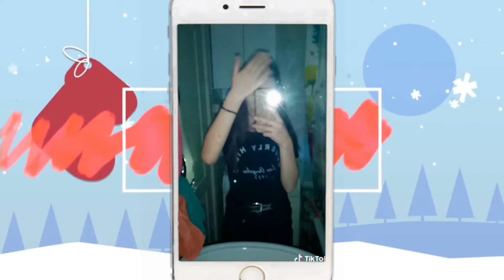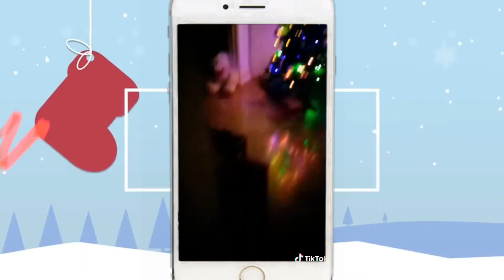МОЙ ТИКТОК || КЛИПЫ ИЗ ТИКТОКА || vika life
♡ Не много обо мне ♡
⚫️имя: Вика
⚫️сколько мне лет: 14
⚫️какой класс: 8
⚫️программа монтажа: filmore
⚫️снимаю на камеру GoPro DIGMA 400, Huawei Y6